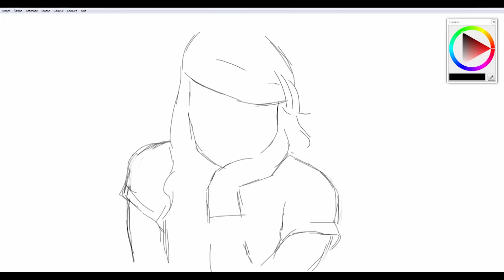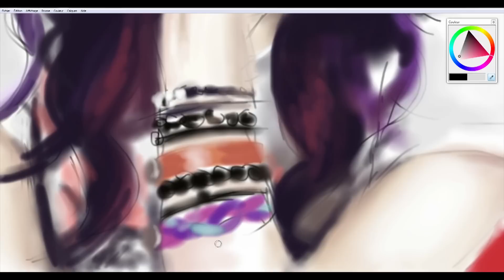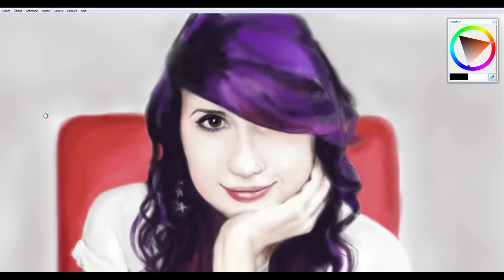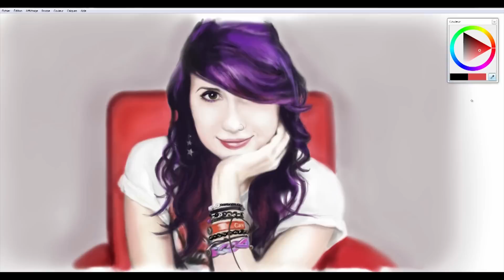Louna Maroun - Speed Painting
Louna Maroun portrait by Marc-Olivier Nault
Done in 5 hours (real time)...

Wanna do like me? You can download the software I use for free right